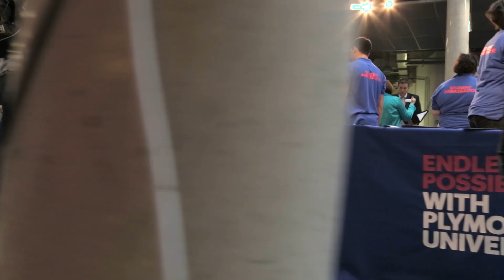Plymouth University Open Day Highlights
Just a  quick look at just some of the highlights from an amazing open day with Plymouth University.